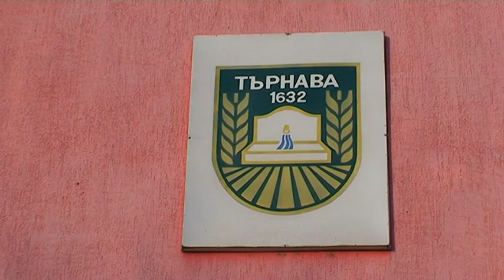Община БЯЛА СЛАТИНА